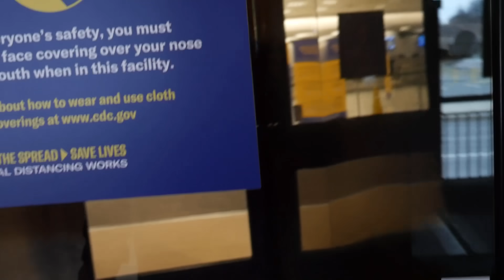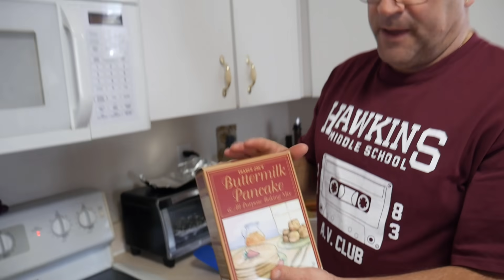so I went outside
So daily hypixel skyblock videos for a year is pretty stressful, especially when you spend ~8 hours to make each video (13 hours per video between Fezzy and I). That being said, I went on vacation to my Dad's house in Florida! I've never done a video like this before, so let me know how it was in the comments!